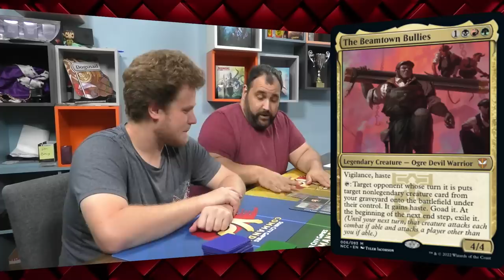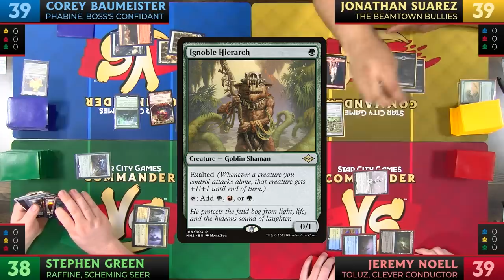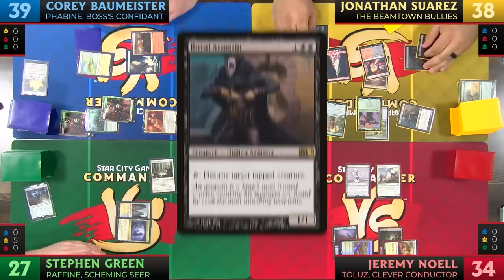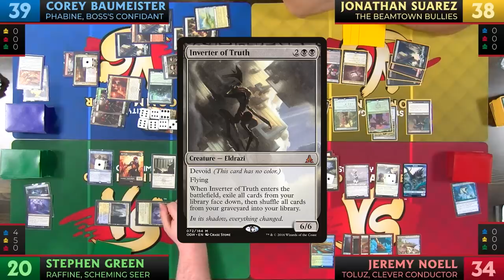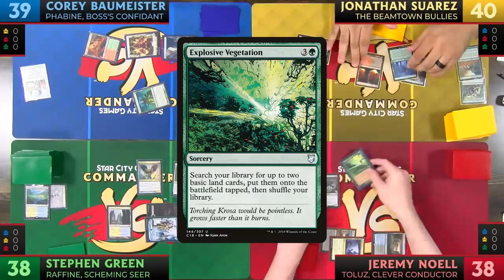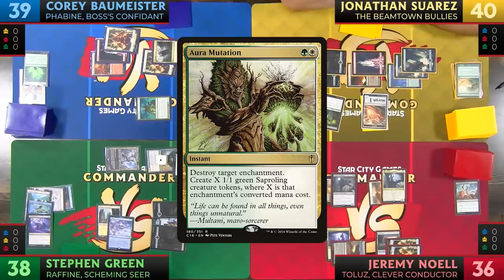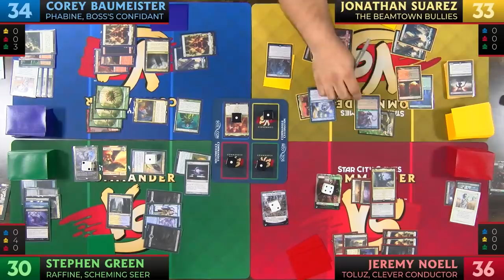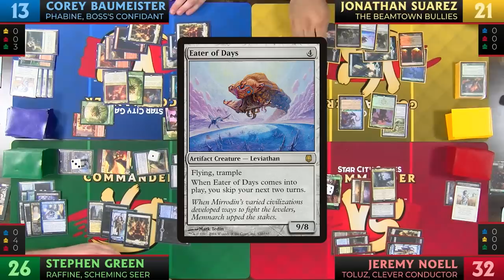Getting Bullied [Commander VS 290] | Magic: The Gathering Commander Gameplay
Your weekly dose of Magic: The Commander gameplay is back! This week the crew rounds out their Streets of New Capenna episodes with Phabine, Boss's Confidant, The Beamtown Bullies, Raffine, Scheming Seer, and Toluz, Clever Conductor!

Are you on team Jeremy, Stephen, Jonathan, or Corey? Let us know who you picked in the comments!

00:00:00 - Intro
00:06:50 - Game 1
00:35:43 - Game 2